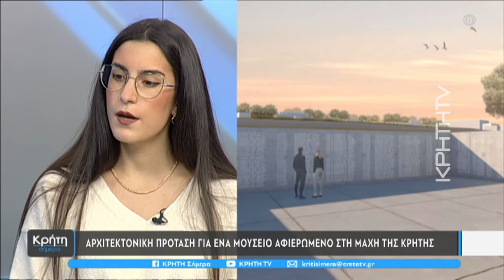Μια οραματική πρόταση για το Μάλεμε από 2 αδελφές αρχιτέκτονες